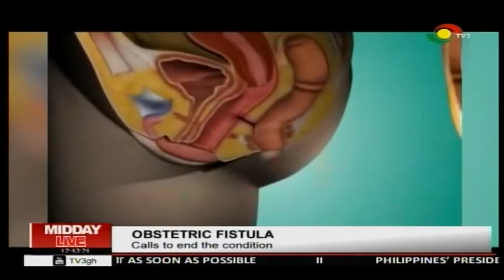DISCUSSING WAYS TO END OBSTETRIC FISTULA